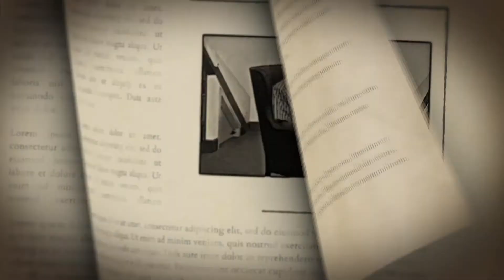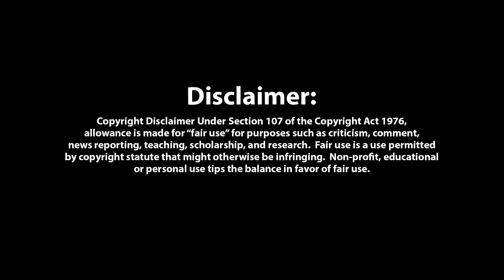The Cavalry Cycle: "Aftermath" and "Bonfire Night" Part 1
Darcy and Vimont settle their differences and lose their shirts.

Mr. Coy comes to town.